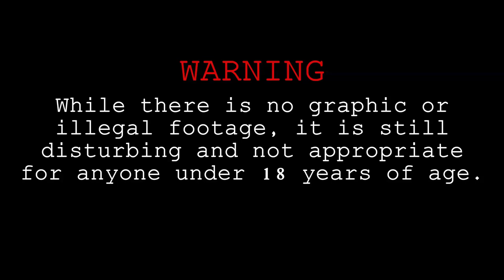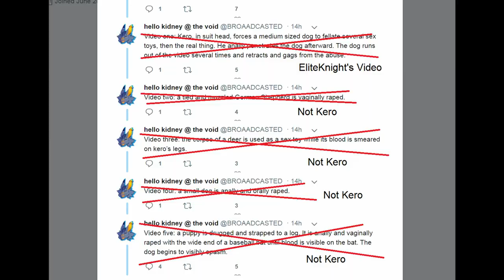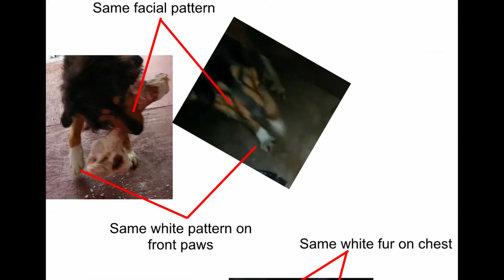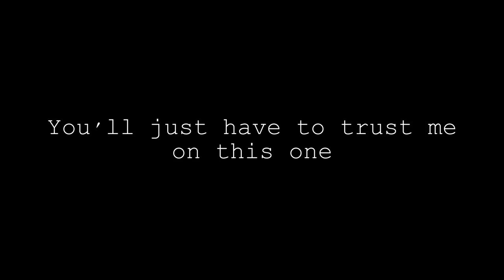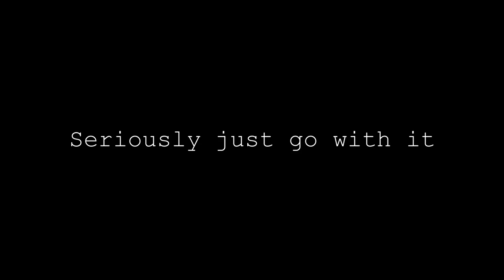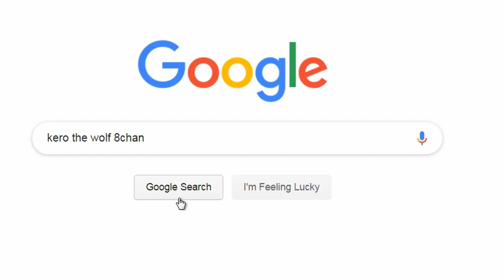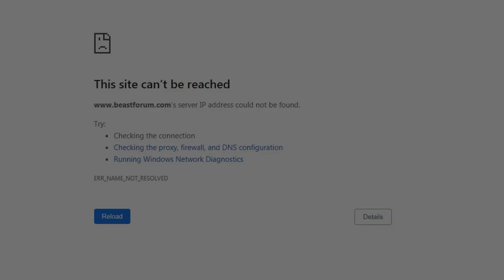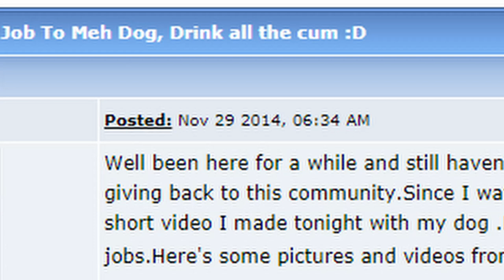Why the New York Investigation into Kero the Wolf Failed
In November 2018, New York police were sent video evidence of what appeared to be Kero The Wolf abusing his family dog, Koda. In this video I examine why the evidence wasn't enough to press charges. The hunt for answers brings us to lots of dead ends and some familiar places.

Thank you to the Furvengers for their help with this video.